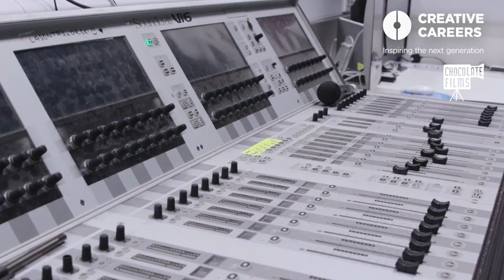Discover! Creative Careers: Producer Manager at ELAM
As part of Discover! Creative Careers Week 2019, the Creative Careers Programme team have joined forces with Chocolate Films, Global Academy, ELAM (East London Arts & Music Academy), The Brit School and Escape Studios to create a series of films introducing some of the many roles that exist across the creative industries.

In this film we meet a Producer Manager at ELAM who explains what the job involves, what an average day looks like and how varied the role can be, the top 3 skills required and a final piece of advice for anyone interested in pursuing a similar role in future.

Explore careers in the creative industries, work place visits, school resources and other opportunities to get involved